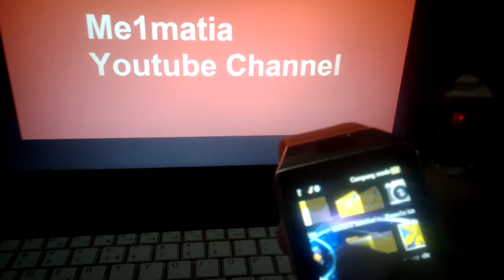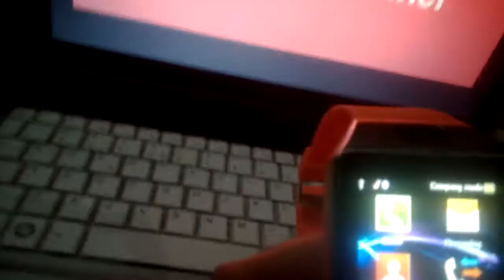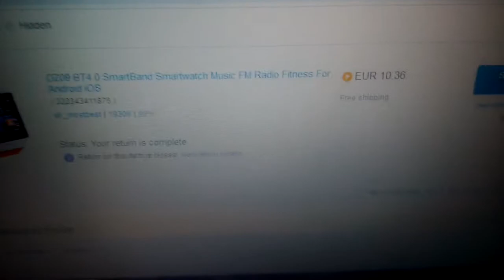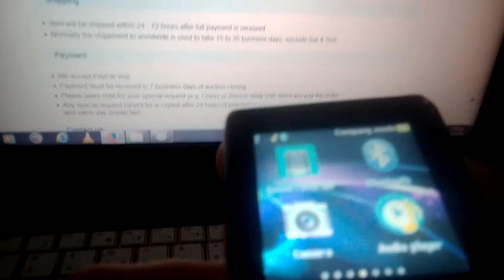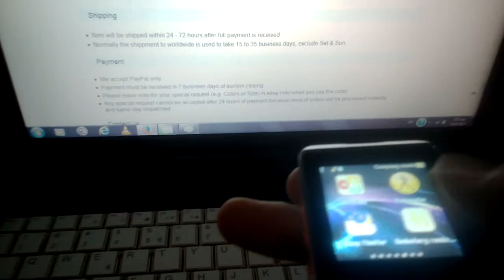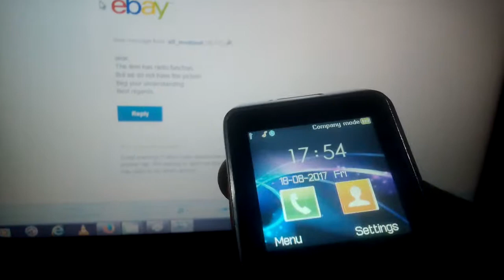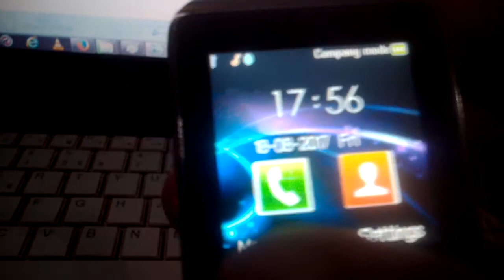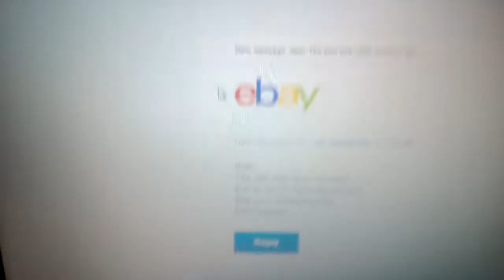Fake ORANGE DZ09 Build date 31/10/2019!!!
fake orange DZ09 with CPU: MTK60D BUILD DATE 31/10/2019!